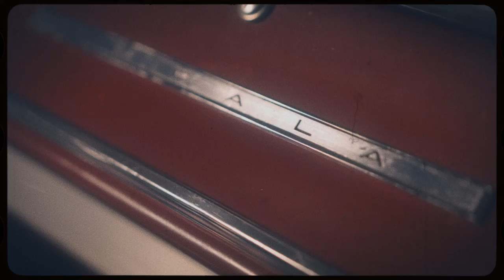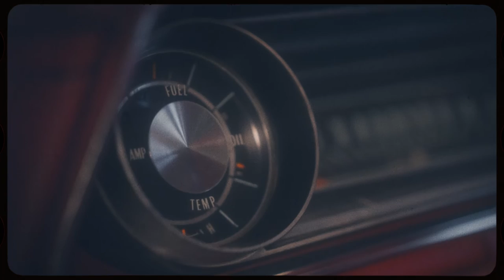Kelly Prescott - Convertible (Official Lyric Video)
"Convertible" came from me wanting to get home to do dirty things with my baby. I am a fast driver, not going to lie, and one day I was in such a rush to get home to my man and there were all these slow drivers and I just kept thinking, ‘Do none of you need to get home to someone you love?’

Creative Direction: Heavy Sleeper Co.
Director: Travis Didluck
DP: Lee Zavitz
Production Design: DOOM&DAISIES
Graphic Design: Keenan Kosolowski
Makeup Artist: Taylor Switzer

Say Hello!